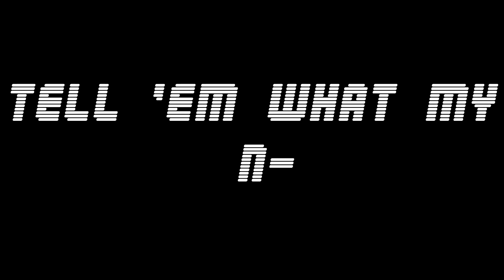How To Be Secure!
In this video, I talk about how to be secure in your own character. This is accomplished when one realizes this startling fact: we all make mistakes. Every single last one of us! No one is perfect. Realize that we all make mistakes. You placed another superiority complex on yourself that does absolutely nothing to benefit you or your self - esteem. You have to see each other as human and equal or you will always unjustly compare yourself to others and their accomplishments, subjecting yourself to a downward spiral consisting of desperation and self - pity.